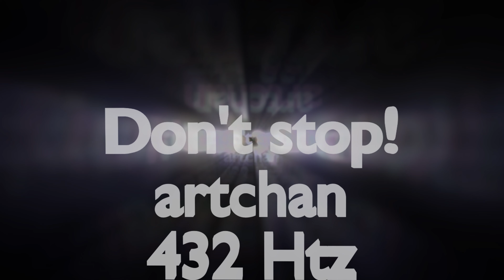(432 htz ) DON T STOP_ 2 artchan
Avec la fréquence qui fait du bien à votre cœur, votre âme, vos organes vitaux.

FxxK 440 htz,
liubov 432 htz

Restez en Prieres
Gardons la Foi